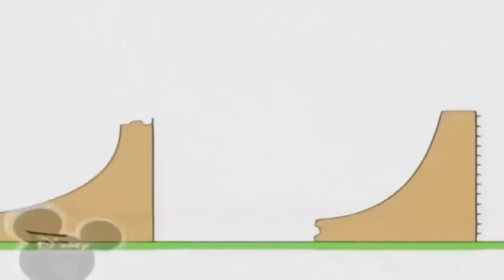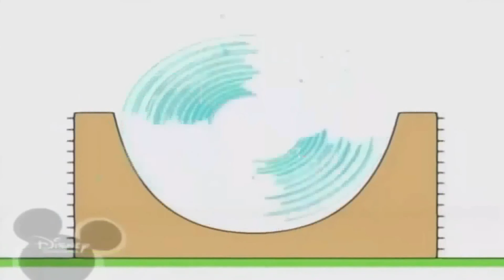Копия видео "Копія відео "Копія відео "Копия видео "Bruno The Great - Jelly Funny Song""""